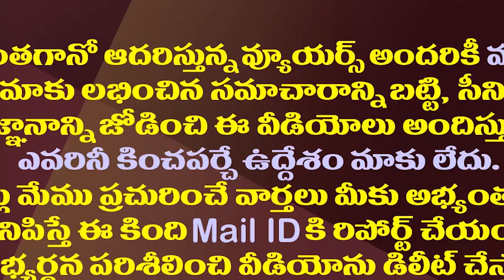రామోజీరావుకు ఆ ముచ్చట కూడా తీరినట్లే.!| Auditor Srinivas Complained To Police About Margadarsi-Fraud